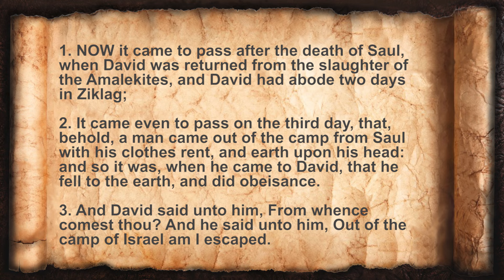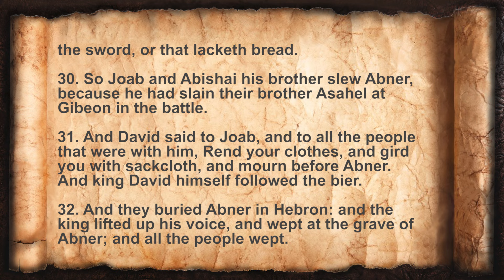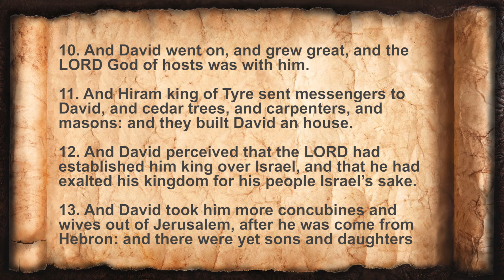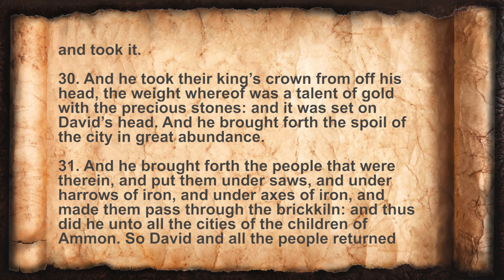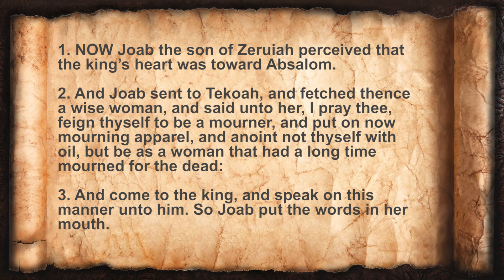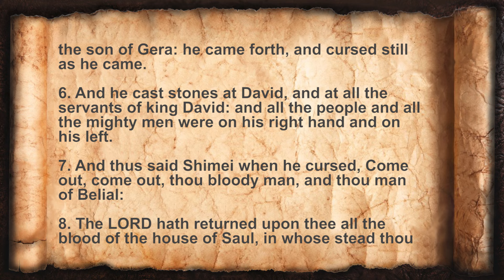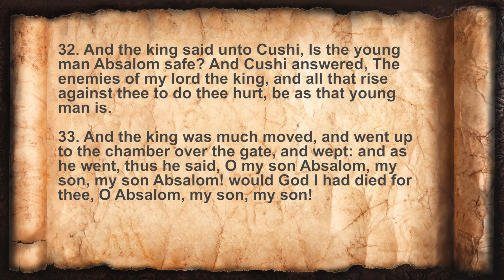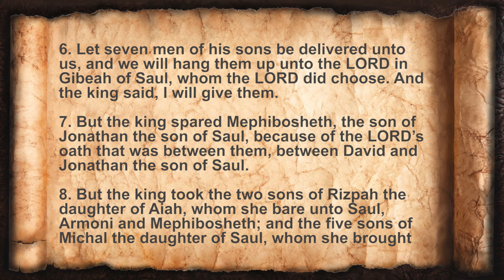BOOK OF 2 SAMUEL 📜 Saul’s End, David’s Reign and Final Years - Full Audiobook With Text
👑 The Book of 2 Samuel KJV delves into the themes of leadership, morality, and the consequences of sin. It recounts David's consolidation of power, his expansion of the kingdom, and his pivotal role in establishing Jerusalem as the political and spiritual center of Israel. The narrative is rich with epic battles, political intrigue, and personal drama, including the famous story of David and Bathsheba, which leads to serious familial and national consequences.

🔥 Witness the rollercoaster of David's reign, marked by moments of great faith and devastating moral failures. The stories illustrate the tension between human weakness and divine grace, highlighting the complexities of power and responsibility.

🕊️ The audio Bible KJV rendition of 2 Samuel brings these events to life with vivid storytelling and emotional depth. It offers listeners a chance to experience the highs and lows of David's life and reign, encouraging reflection on the themes of repentance, forgiveness, and the enduring faithfulness of God.

✨ Join us on this captivating journey through the Book of 2 Samuel. It's more than a historical record; it's a story of a flawed yet beloved king, his relationship with God, and the enduring legacy he leaves on the nation of Israel and the lineage of Jesus Christ. Discover the profound lessons and enduring impact of David's life in this pivotal book of The Holy Bible.

➡️ As a seasoned Christian broadcaster and narrator, Christopher Glyn brings to life the rich tapestries of biblical and apocryphal literature. Here, you'll find beautifully narrated audiobooks like the books of Enoch, Jasher, Jubilees, the Apocrypha, and books from the Audio Bible KJV, including the Book of Revelation and the Book of Isaiah.

📲 Let’s Connect!

⏰ Chapters:

00:00 The Second Book of Samuel
00:06 2SA 01 - David Learns of Saul's Death
04:43 2SA 02 - David Anointed King of Judah
10:39 2SA 03 - Abner's Defection and Murder
17:58 2SA 04 - The Murder of Ish-bosheth
20:32 2SA 05 - David Anointed King over All Israel
24:45 2SA 06 - Bringing the Ark to Jerusalem
29:18 2SA 07 - God's Covenant with David
34:39 2SA 08 - David's Military Victories
37:54 2SA 09 - David's Kindness to Mephibosheth
40:32 2SA 10 - David Defeats Ammon and Syria
44:25 2SA 11 - David and Bathsheba
49:40 2SA 12 - Nathan's Rebuke and David's Repentance
55:48 2SA 13 - Amnon and Tamar
1:03:09 2SA 14 - Absalom's Return and Joab's Scheme
1:09:48 2SA 15 - Absalom's Conspiracy
1:16:57 2SA 16 - David Flees from Absalom
1:21:29 2SA 17 - Ahithophel's Counsel and Hushai's Counterplan
1:27:24 2SA 18 - Absalom's Defeat and Death
1:34:30 2SA 19 - David Mourns Absalom's Death
1:43:17 2SA 20 - Sheba's Rebellion
1:48:44 2SA 21 - Gibeonite Retribution and War with the Philistines
1:53:28 2SA 22 - David's Song of Deliverance
1:59:41 2SA 23 - David's Last Words and Mighty Men
2:05:12 2SA 24 - David's Census and the Plague